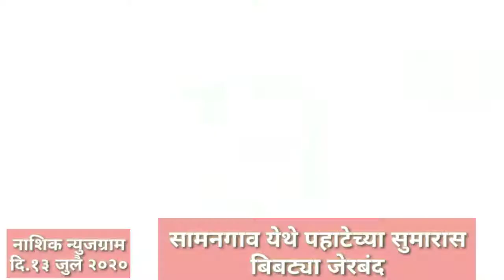Nashik Newsgram | Nashik News | Today's News Headlines